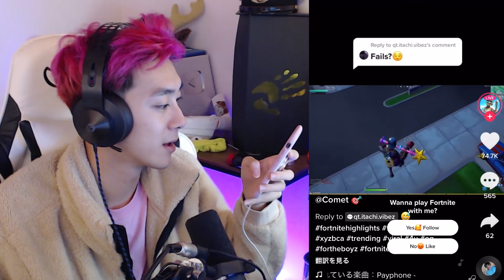TikTokで見つけたモングラールの偽物がやばいｗｗｗ【フォートナイト】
びっくりした。
まぁ俺のほうが強いんですけどね。